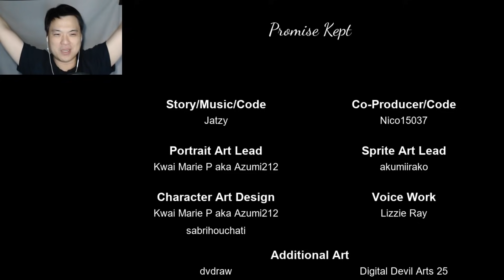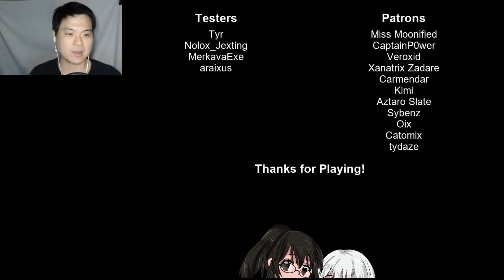The Child True Good Ending - Promise Kept - Makes Me Cry! Kiki & Ana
Omg this game almost makes me cry at the end. I grew too attached to Anna and the main character. In order to get the true ending, you have to collect all the doodle Anna ripped through out the house. One is at the end of the hall way in your apartment. The rest can be found inside the house in different phases.